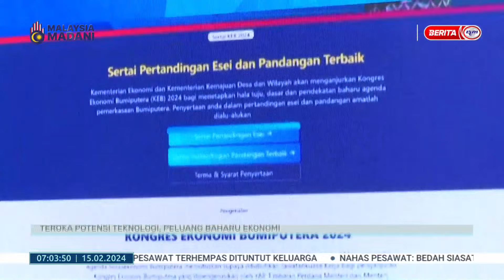15 FEB 2024 – BERITA PAGI – KONGRES EKONOMI BUMIPUTERA 2024